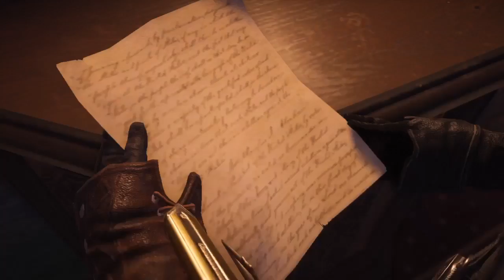Assassins Creed Syndicate Ep:5